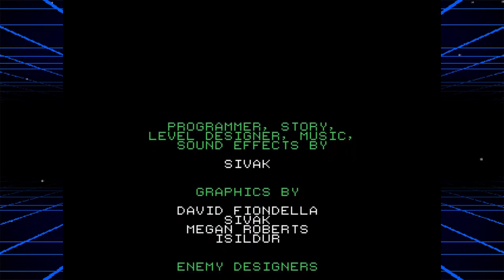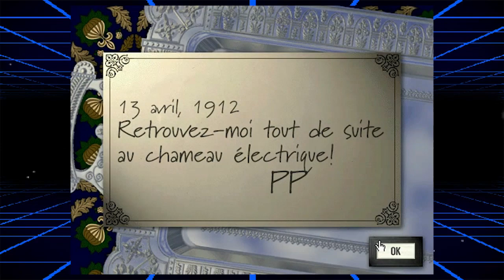RÉTROVISION : Saison 14 - Épisode 09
Au sommaire de cette émission :

· Battle Kid "Fortress of Peril" [NES / 2010] (0:30)
· The Terminator [Mega Drive / 1992] (6:27)
· Nitropunks Might Heads [Super Famicom / 1993] (10:24)
· Dolphin Blue [Dreamcast / 2003] (15:47)
· Titanic "Une aventure hors du temps" [PC / 1996] (20:27)

Les chroniques seront disponibles séparément dans 5 jours sur notre chaîne secondaire Rétrovision à l'unité :